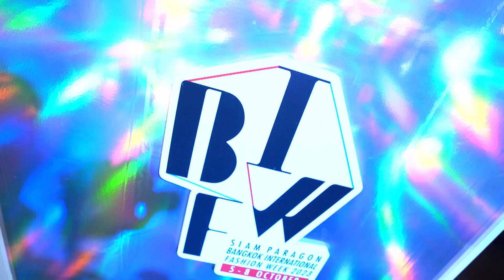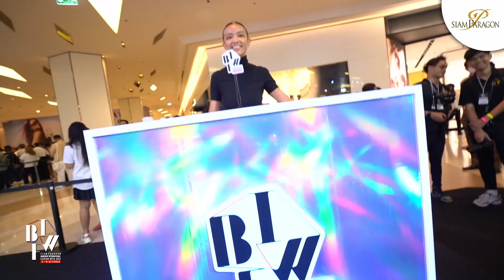SiamParagonBIFW2023 : Highlight Day 1 @ 5 Oct 2023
2 โชว์เปิดประจำฤดูกาล BIFW ได้ผ่านไปแล้ว มีทั้งความมันส์ ความฮอต สาดกันมาแบบไม่ยั้ง ใครที่ไม่ได้ไปชมเองถึงหน้างานก็ไม่ต้องเสียใจ เพราะเรารวบรวมทุกไฮไลท์เด็ดไว้ที่นี่แล้ว!

ตั้งแต่โชว์แรกจาก ISSUE ที่เหมือนจำลองเอาเทศกาลดนตรีมาไว้บนรันเวย์ ทุกลวดลายการพิมพ์และการปักทั้งสวยและมีมิติที่แปลกตากว่าทุกครั้ง พร้อมเหล่าโมเดลสุดคุ้นตาจากหลากหลายวงการ . หรือจะเป็น VATANIKA presented by AION - AIONIC AUTO มาด้วยสไตล์เรียบหรูแฝงความเซ็กซี่ด้วยซิลลูเอทที่ดูคุ้นเคย แต่บอกเลยว่าฟาดทุกลุค จัดเต็มทั้งเมทัลลิคและกลิตเตอร์ที่หยิบใส่เมื่อไหร่ก็ต้องเด่นเมื่อนั้น